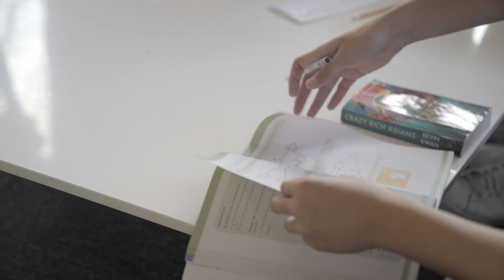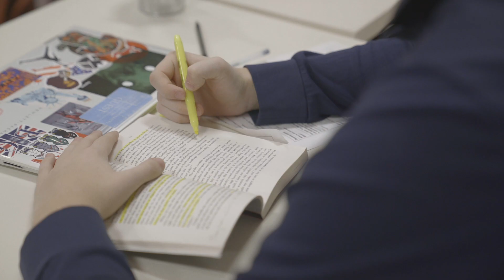EF Academy Guidance & Support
Guidance and support is all about the individual at our international high school. The EF Academy staff ensures that their students can grow academically and personally